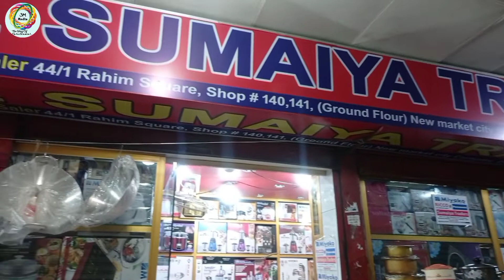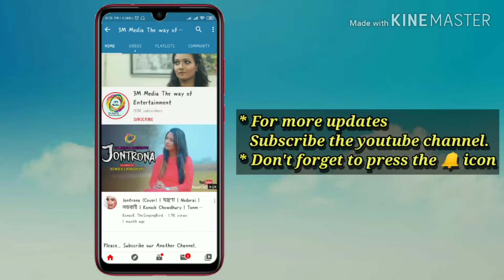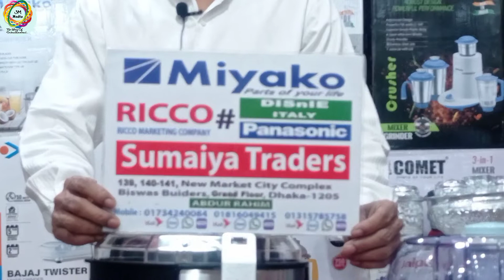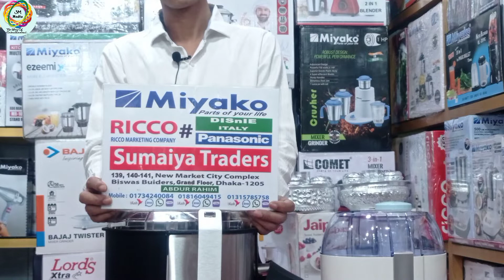রোজার ধামাকা অফারে, Miyako ফ্রেশ জুসার কিনুন সস্তায় Order Now 01734-240084 ( imo )। Fresh Juicer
Konock Chowdhury